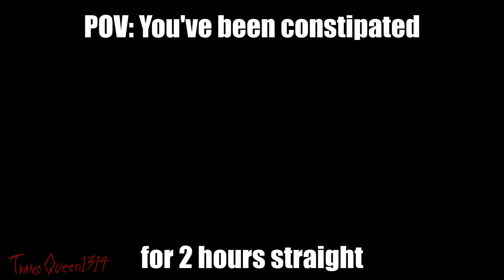POV: you have been constipated for 2 hours